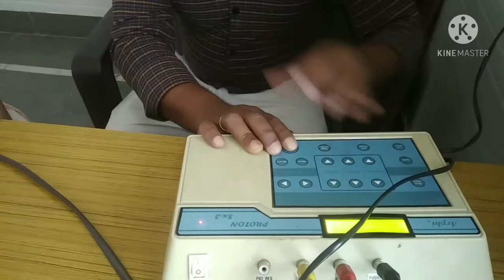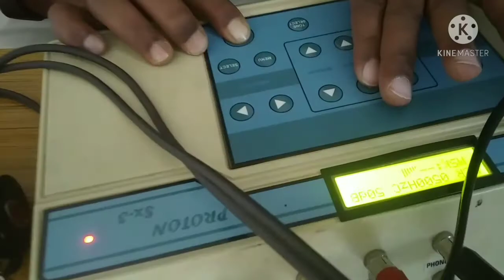PTA Test Live।Pure Tone Audiometry। Hearing Test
Pure tone audiometry or pure-tone audiometry is the main hearing test used to identify hearing threshold levels of an individual, enabling determination of the degree, type and configuration of a hearing loss [1][2] and thus providing a basis for diagnosis and management. Pure-tone audiometry is a subjective, behavioural measurement of a hearing threshold, as it relies on patient responses to pure tone stimuli.[3] Therefore, pure-tone audiometry is only used on adults and children old enough to cooperate with the test procedure. As with most clinical tests, standardized calibration of the test environment, the equipment and the stimuli is needed before testing proceeds (in reference to ISO, ANSI, or other standardization body). Pure-tone audiometry only measures audibility thresholds, rather than other aspects of hearing such as sound localization and speech recognition. However, there are benefits to using pure-tone audiometry over other forms of hearing test, such as click auditory brainstem response (ABR).[3] Pure-tone audiometry provides ear specific thresholds, and uses frequency specific pure tones to give place specific responses, so that the configuration of a hearing loss can be identified. As pure-tone audiometry uses both air and bone conduction audiometry, the type of loss can also be identified via the air-bone gap. Although pure-tone audiometry has many clinical benefits, it is not perfect at identifying all losses, such as ‘dead regions’ of the cochlea and neuropathies such as auditory processing disorder (APD).[4][5][6] This raises the question of whether or not audiograms accurately predict someone's perceived degree of disability.